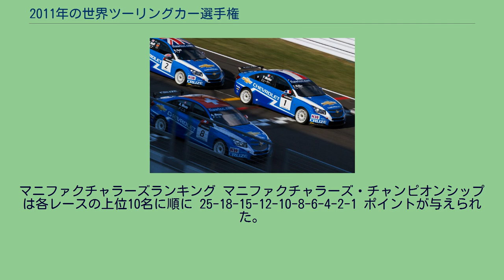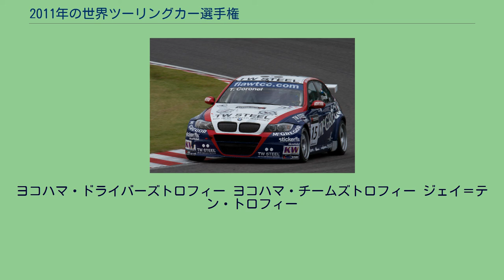2011年の世界ツーリングカー選手権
2011年の世界ツーリングカー選手権は、2011年3月20日にブラジルのクリチバで開幕し、11月20日にマカオ市街で開催される最終戦マカオまで争われた。
選手権はスーパー2000およびディーゼル2000の車両で争われる。
シリーズは鈴鹿と上海という新しいサーキットでの開催、新人ドライバーはサンレッド・エンジニアリングのペペ・オリオラ、ポールスター・レーシングのロバート・ダールグレンを迎えて始められた。
シリーズのサポートレースはFIAフォーミュラ2選手権に代わってAuto GPとなった。
また、新たに創設されたヨーロピアン・プロダクションシリーズもサポートレースとしてゾルダー、モンツァ、ブルノ、ドニントン、オッシャースレーベン、バレンシアの6戦で併催された。
シボレーの3台、レース・オブ・ジャパン。
トム・コロネルのBMW 320 TC。
ガブリエル・タルキーニのセアト・レオン 2.0 TDI チームとドライバーの暫定リストは2月23日に発表された。
公式エントリーリストは3月4日に発表された。
2011年の暫定カレンダーは2010年9月8日にFIA World Motor Sport Councilによって承認された。
2010年11月3日に修正カレンダーが発表され、2010年12月7日に再修正、2011年3月8日に再々修正が行われた。
ドライバーズランキング ドライバーズ・チャンピオンシップは各レースの上位10名に順に 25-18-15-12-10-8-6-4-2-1 ポイントが与えられた。
マニファクチャラーズランキング マニファクチャラーズ・チャンピオンシップは各レースの上位10名に順に 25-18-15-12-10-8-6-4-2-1 ポイントが与えられた。
しかしながら、各メーカーの上位2台のみがポイントに数えられた。
同メーカーのその他の車両はランキングから除外された。
ヨコハマ・ドライバーズトロフィー ヨコハマ・チームズトロフィー ジェイ＝テン・トロフィー